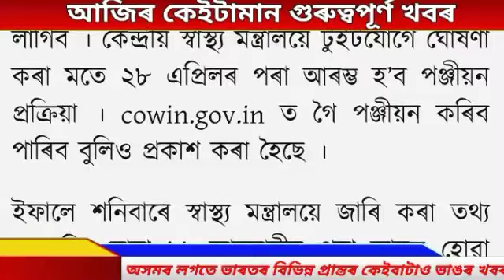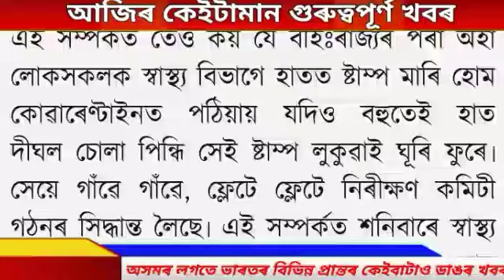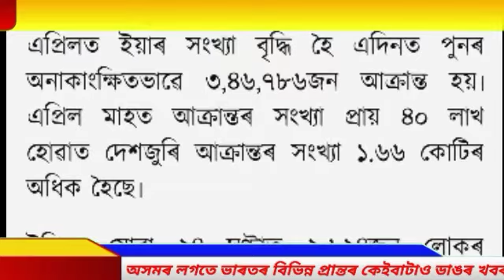Assamese News Today | 25 April 2021| Assamese News Live | Assam Evening News | Times Of Assam.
Prag News
GoodNews Fo Assam New Scholarship
AssamTet ExamNews
Today Morning News